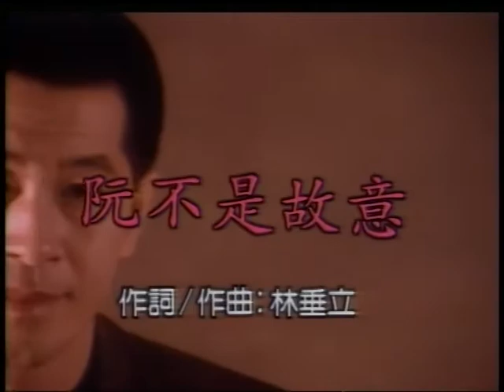崇耀~阮不是故意.mpg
貝斯特之友崇耀~阮不是故意